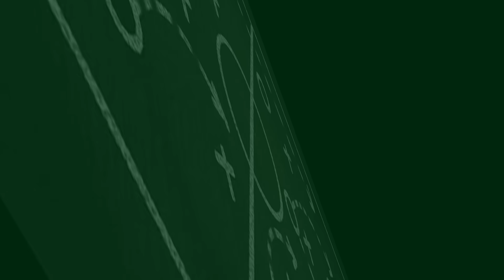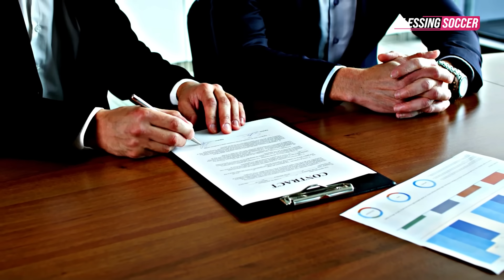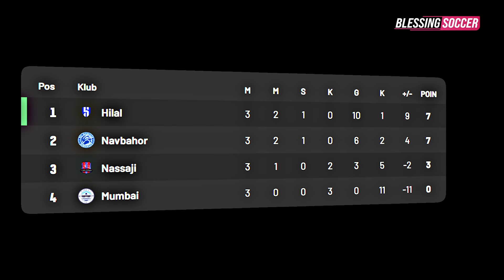Al Hilal Pesta! Mitrovic HATTRICK Dgn Gol Salto 🔥 Spurs Kembali Ke PUNCAK 👌 Al Ittihad MENANG Tipis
Berita Bola Terbaru Hari Ini, Bursa Transfer & Hasil Pertandingan : Al Hilal Pesta! Mitrovic HATTRICK Dgn Gol Salto 🔥 Spurs Kembali Ke PUNCAK 👌 Al Ittihad MENANG Tipis

Blessing Soccer Edisi 24 OKTOBER 2023:
1. 19 Gol Lagi, Antoine Griezmann!
2. Harry Maguire Galak Lagi!
3. Miris! 3 Laga Terakhir, Milan Produksi 33 Tembakan Tapi Cuma Jadi Satu Gol
4. Real Madrid Jamin Luca Modric Tak Gabung Klub Arab Saudi
5. Cedera, Goretzka Harus Lewatkan Der Klassiker
6. Investasi Besar Leipzig Kepada Lois Openda Kian Terasa
7. Setia, Ben White Pastikan Ingin Bertahan Di Arsenal
8. Manchester City Dan Barcelona Memimpin Eropa
9. Nico Williams Segera Teken Kontrak Baru Di Athletic Bilbao
10. Julian Brandt Pemain Termuda Ketiga Dengan 300 Penampilan Bundesliga
11. Pep Guardiola Beri Lampu Hijau Lepas Kalvin Phillips
12. Kondisi Ruben Loftus-Cheek Membaik
13. Sudahlah Arsenal, Cadangkan David Raya
14. Tekad Barcelona Pecundangi Real Madrid Di El Clasico
15. Messi Pasti Kembali Ke Barcelona Untuk Hal Ini
16. Tottenham Vs Fulham: Menang 2-0, The Lilywhites Kembali Ke Puncak
17. Al Hilal Vs Mumbai City: Mitrovic Hat-Trick, The Blue Waves Pesta 6-0
18. Liga Champions Asia: Tanpa Benzema, Al Ittihad Tekuk Al Quwa
19. Fiorentina Vs Empoli: La Viola Tumbang
20. Tonali Terancam Hukuman Larangan Bermain Satu Tahun Akibat Judi
21. Cuma Dua Kali Menang, Ajax Amsterdam Depak Maurice Steijn
22. Sir Jim Ratcliffe Pertanyakan Gaji Besar Casemiro
23. Restu Manchester City Untuk Lepas Julian Alvarez Belum Turun
24. Mason Greenwood Melanggar Aturan Makanan Cepat Saji Di Getafe
25. Henrikh Mkhitaryan Pastikan Ingin Bertahan Di Inter Milan